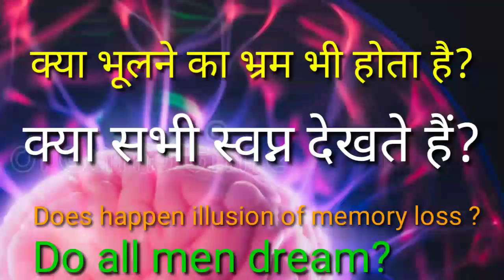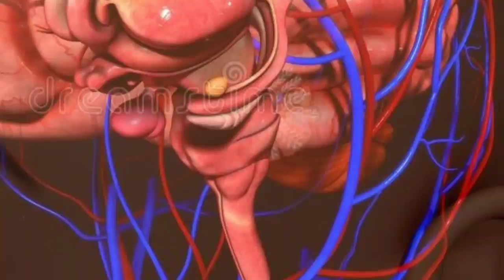भूलने का भ्रम !क्या सभी स्वप्न देखते हैं?/युश महाराज Illusion of memory loss!Do all dream?/Yush maha